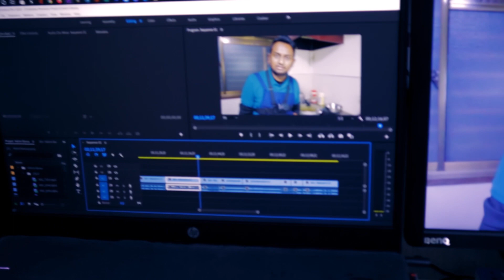জাপানে কিভাবে আমার ছুটিরদিন গুলো কাটে | Japan Vlog